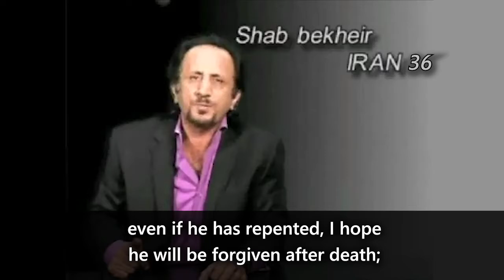the judicial system of Iran after the regime change by RESTART opposition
سیستم قضایی ایران بعد از تغییر رژیم توسط اپوزیسیون ری استارت

هفت سال پیش، لیدر ری استارت تکلیف همه را مشخص کرد

How to appoint judges in the new judicial system after the regime change by RESTART opposition according to Seyed Mohammad Hosseini

»» Full-text video translation:

People who have their hands covered in the blood of our people and have stolen from them during Qajars, Pahlavis and the Islamic Republic regime, can not get into politics in the future of Iran.
You must not allow them to have a role in politics.
The person who has killed once, who has stolen once, will still be the same.
(People say) he has repented of his sins!
He hasn’t repented at all
The person who dares to torture someone, pulled out his/her nails, kills a kid, kills another human being, this person is a jerk, even if he has repented, I hope he will be forgiven after death;
But you can never let him enter politics
We call these people “people who are not White” ( ref: color psychology of White, representing Purity and Innocence)
They have never been mentally healthy
Therefore, in the future of Iran, if these people who are mentally ill and who are corrupt enter the judicial system, you’ll have already lost the game.
So, if you want to appoint someone to be a judge in Iran, you will need to do a background check and investigate the past three generations before this person.
You need to find out whether his family has stolen in their past three generations, have they been corrupt or not?
Even if he has one case of political fraud, one case of embezzlement, one case of murder, one case of being involved in an illegal affair, this person is disqualified and can not be an independent judge anymore.
This person is dangerous
So, these sort of people who are not White and are mentally corrupt, can not be either a politician, a judge or a police officer in Iran.
Dictatorship is set up in a country that its police, its judge and its politician are corrupt.